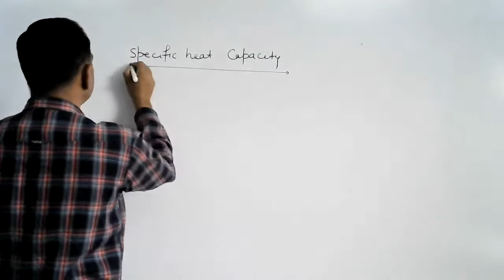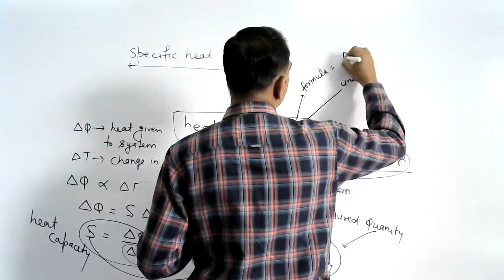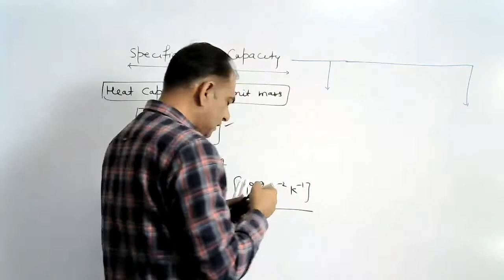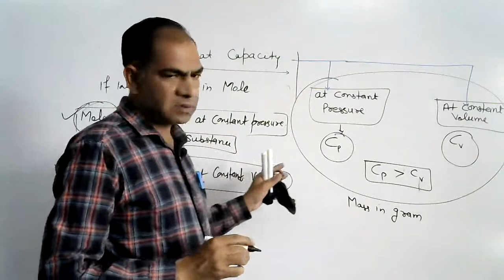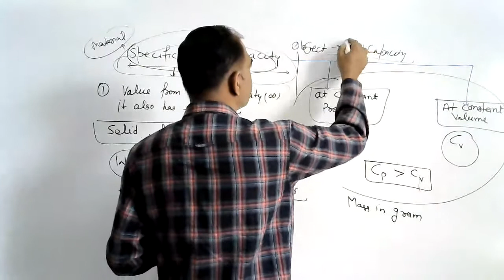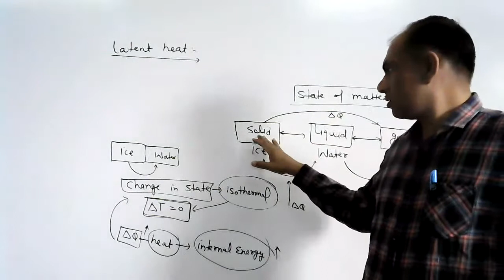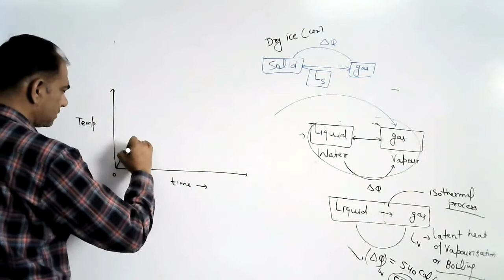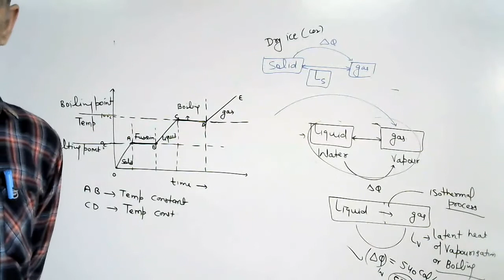specific heat and latent heat in english saharan sir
physics study theory as wel as practical